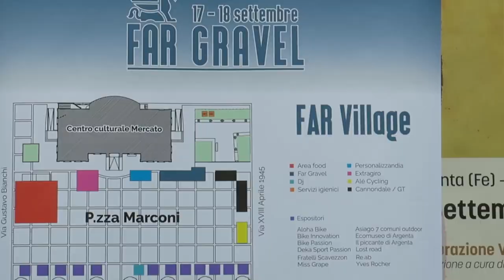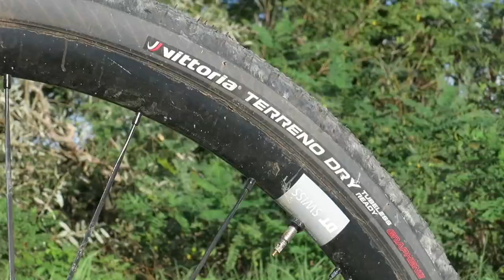FAR gravel, il super-evento cicloturistico in sella a una Cannondale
"FAR", nella sua accezione verbale, che dà chiara l'idea di movimento; ma anche "FAR" che in inglese rimanda a territori lontani, tutti da eslporare; e infine "FAR", semplicemente e genuinamente perché le iniziali dei territori dei tre comuni che questa manifestazione attraversa, quello di Ferrara, quello di Ravenna, e soprattutto quello di Argenta, dove questo bell'evento cicloturistico da cinque anni parte e arriva.

- Gravel
- MTB
- e-Road | e-Gravel
- Cicloturismo Sportivo